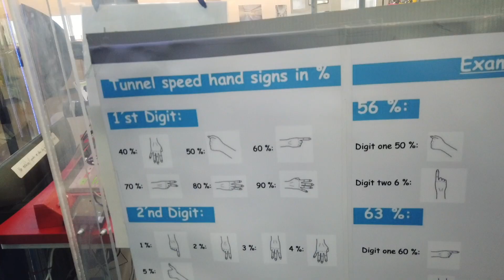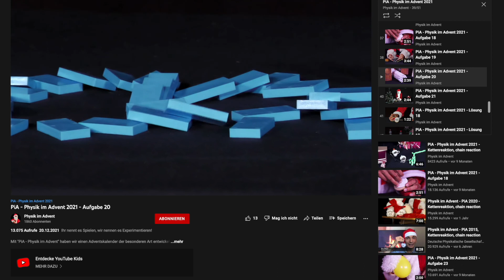PiA - Physik im Advent 2021 - Fallschirm Sprung ohne Fallschirm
Die PiA-2021 Gewinnerin Ida macht einen Fallschirmsprung ohne Fallschirm. Sie hat einen Sprung in einem vertikalen Windkanal gewonnen.